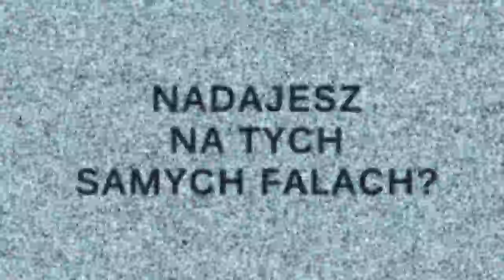Nadajesz na tych samych falach? Rekrutacja Kampustv 2010